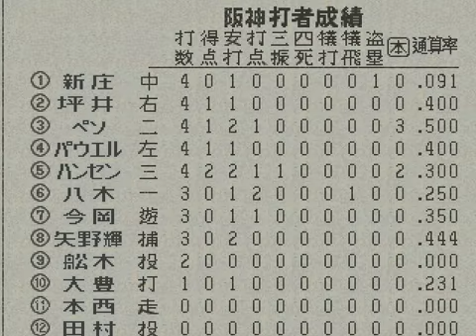ワールドスタジアム2#011 ペナントレース 阪神VS巨人 2回戦【実況】